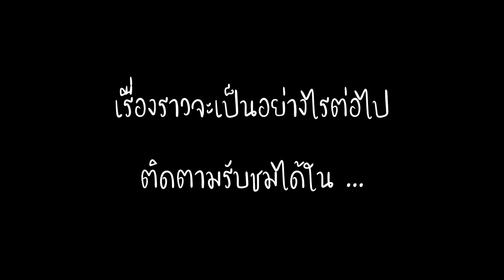เรื่องวุ่น ๆ ของนักเรียนจอมจุ้นกับครูใจร้าย l Acting l Cadence Studio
Cadence Studio

การแสดงละครเวทีโดยตัวแทนนักเรียนจาก Cadence Studio
ในงาน "Thanya Park Happy Kids Day 2020"
ณ ศูนย์การค้าธัญญาพาร์ค ศรีนครินทร์

Acting Coach
Kru P'namtan - Cadence Studio

Varatthaya Pattamawitoon